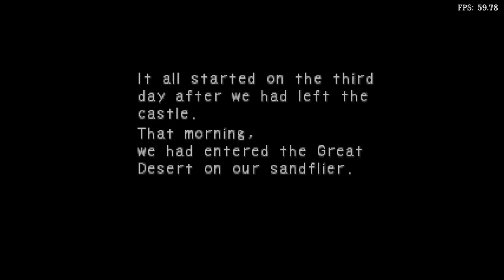Is Breath Of Fire IV Playable? RetroArch Performance [Series X | SwanStation]